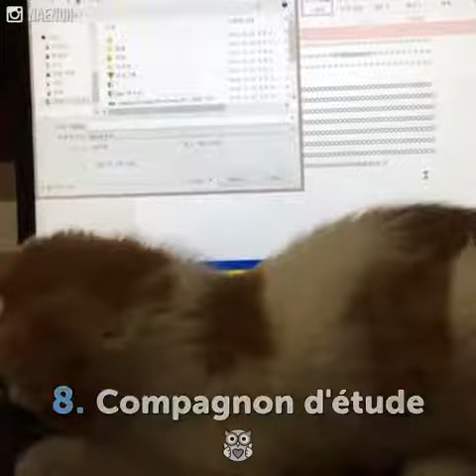12 Bénéfices à avoir un chat